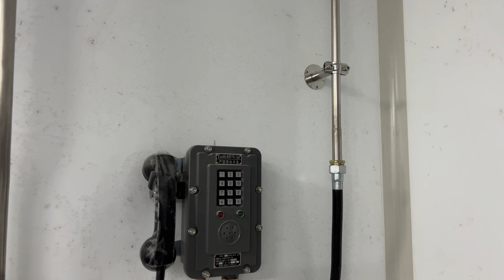ATEX EXDII-BT4 softgel washing machine and tumbler polishing machine for medicine softgel CE GMP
After softgel dried, wash the softgel surface lubrication oil to help for human body absorbing effective composition, for example vitamin A, vitamin D can not be well absorbed especially by children body because of the lubrication oil on softgel surface etc., softgel washing machine and tumbler polishing machine are necessary for medicine softgel manufacturers.

Max seal die roll, the patent of SEC, its improved on the world current existing similar technology and ensure the absolutely performance expected. 90% trailing/after seal rate.

~~SoftgelKnowHowTraining for stable and high speed vegetable softgel encapsulation on oil and suspension both!

Currently high to 5RPM Starch veggie softgel encapsulation

~AFS Veggie Softgel encapsulation Stable 3.5-4RPM with drying complete production on Veggie Starch material and on our own standard 150x250 who is max 5RPM.
~High technology on Veggie starch material and FMC Carrageenan material for Veggie Softgel Encapsulation high RPM and Good quality!
~Veggie softgel encapsulation production available for both oil fill content and suspension fill content with good seal and beautiful shape and high speed.

Highest precision of Die Roll set, supporting for no leakage strong seal and higher RPM encapsulation, for all softgel machines from Korean, American, Italy, Japan, Canada etc.

Vegetarian AFS Veggie starch softgel encapsulation, stable capacity 5RPM on our standard 10" softgel machine with our own die roll set.

Over 35 years Softgel Encapsulation machine and tooling manufacture Experience (origin in 1986), ancestor of softgel encapsulation equipment and parts manufacture in China, by aerospace and military technology and as a founder of softgel industry standard in China, it’s the world leading technology.

World Largest Softgel Die Roll Mold Manufacturer!

@Best designing in the world to get for example required finished softgel size to meet blister bubble, ratio length width of softgel, time release enteric gel softgel, fill material feature of water absorption, cosmetic skin care softgel more than 100 types shapes etc.
@AFS softgel die roll mold
Veggie Tapioca/Cassava Starch softgel die roll tooling
@2 steps and 3 steps (Bi-lip and Tri-lip), max pocket, max seal,
@Sand blasting softgel die roll mold
@OEM for the world all softgel machine suppliers.
@ Competitive Cost
@ 2 weeks Fast Delivery
@ Professional In injection timing Technical support of Production Process, ensuring increased output capacity and better seal of your softgel capsules.
@ Available for all our softgel machines, as well as other manufacturers's softgel machines like from Italy Pharmagel, China SEC, Korea DCM SKY CHANGSUNG BOCHANG CUBE IRE TAESUNG, Japan KAMATA SANKYO, American GIC, Canada TECHNOPHAR etc..

Capsule tray dryer, white color and different colors like yellow, light green etc. good for Pharmaceutical and Supplement use both.

Change parts manufacturing and supplying:
Spreader box to reduce width of ribbon so to reduce gel wastage, Plunger, chevron seal, hydraulic seal, medicine nipple, medicine fill pump, material feeding pipe, heater for injection wedge/spreader box/fill pump, oil absorbing cloth(softgel drying cloth for tumbler polisher or dryer, the best effect of oil absorbing as user feedback), injection wedge, peristaltic pump hose, hose between gelatin tank and spreader box, spreader box rider, lubrication oil filter roller, brush, band heater, ribbon thickness gauge, automatic spreader box gel mass feeding system...

Auxiliary equipment manufacturing for the higher performance and more lean production like:
inner/outer circulation of homogeneous emulsifying material vacuum preparation tank,
veggie/animal gelatin cooking/melting tank,
holding tank/service tank for material/gelatin,
net gelatin pulverization reclaim, centrifugal,
medicine liquid material reclaim from finished softgel,
integrated gelatin cooking feeding tank with lid and tank body insulation heating for no wastage gelatin on tank bottom during hours production,
tumbler washing machine,
color mixer,
tabletop homogeneous emulsifying machine for color/material,
softgel sorting machine for fill and big small two ends shape etc.,
colloid mill, polisher,
microscope softgel seal tester,
softgel hardness tester,
viscosity tester etc.

The First Softgel Service Platform in China, SEC Softgel Technology